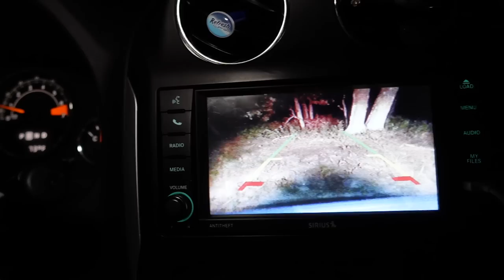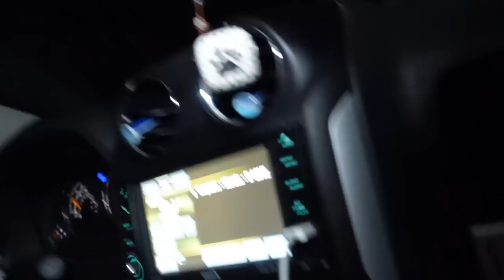Hunting the Jersey Devil in Haunted Pine Barrens Woods!